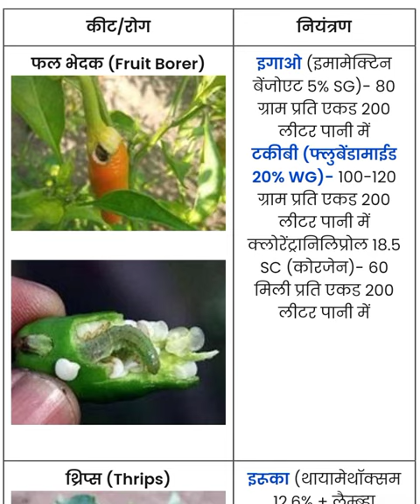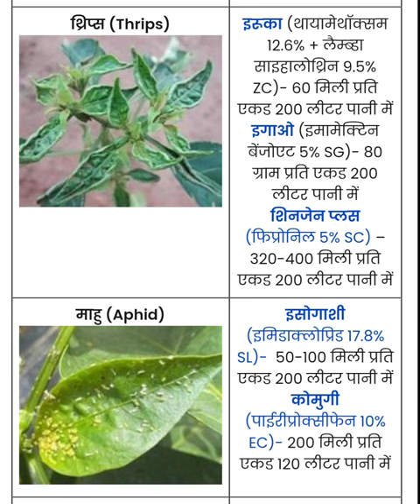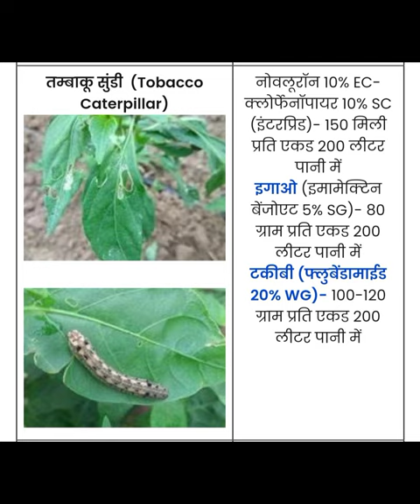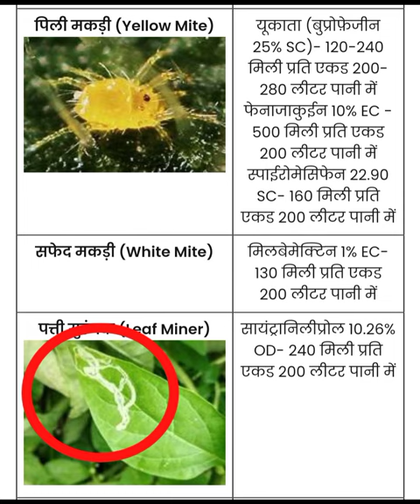All Insect Pest Of Chilli And Their Chemical Control | Mirch Ki Sabhi Keet Aur Unke Prabandhan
Gram caterpillar: Helicoverpa armigera

Symptoms of damage:

Early instar feeds on foliage

Grown up larvae mainly bore into the fruits.

Identification of pest:

Eggs: Are spherical in shape and creamy white in colour, laid singly

Larva: Shows colour variation from greenish to brown

Pupa: Brown in colour, occurs in soil, leaf, pod and crop debris

Adult: Female is brownish yellow stout moth, Male is light greenish in colour with “V” shaped markings.

Management:

Collect and destroy the infected fruits and grown up larvae

Setup pheromone trap with Helilure at 15/ha

Six releases of Trichogramma chilonis @50,000/ha per week coinciding with flowering time

Release Chrysoperla carnea at weekly interval at 50,000 eggs or grubs / ha from 30 DAS.

Spray HaNPV at 1.5x1012 POB/ha along with cotton seed oil 300 g/ha to kill larvae.

Spray carbaryl 50 WP 2 g/lit or B. thuringiensis 2 g/lit

Provide poison bait with carbaryl 1.25 kg, rice bran 12.5 kg, jaggery 1.25 kg and water 7.5 lit/ha or spray any one of the following insecticide

Spray any one of the following insecticides

Crop Protection :: Pest of Chilli

Yellow mite or muranai mite: Polyphagotarsonemus latusSymptoms of damage:

Downward curling and crinkling of leaves

Leaves with elongated petiole

Stunted growth

Identification of pest:

Egg: Oval shaped eggs and white in colour

Nymphs: white in colour

Adult: Large, oval and broad and yellowish in colour

yellow mite - AdultManagement:

Encourage the activity of predatory mite: Amblyseius ovalis

Apply phorate 10 % G @10 kg/ha or spray any one of the following insecticide

Chilli Thrips
thrips: Scirtothrips dorsalis

Symptoms of damage:

The infested leaves develop crinkles and curl upwards

Elongated petiole

Buds become brittle and drop down

Early stage, infestation leads to stunted growth and flower production, fruit set are arrested

Identification of pest:

Nymph: Are small, linear, easily fragile abdomen with straw yellow colour

Adult: Fringed wings

Chilli thrips infestation - upward curlingAdult

Management:

Inter crop with agathi (Sesbania grandiflora) to provide shade which regulate the thrips population

Do not grow chilli after sorghum

Do not follow chilli and onion mixed crop

Sprinkle water over the seedlings to check the multiplication of thrips

Treat seeds with imidacloprid 70% WS @ 12 g/kg of seed

Apply carbofuran 3% G @ 33 kg/ha or phorate 10 % G  @ 10 kg/ha or

Spray any one of the following insecticide

￼Home | About Us | Success Stories | Farmers Association | Farmers' Innovation | Publications| Contact

Green peach aphid: Myzus persicae

Symptoms of damage:

The infested plants turn pale with sticky appearance

The leaves curled and crinkled

Honeydew excrete - development of sooty mould

Stunted growth of the plant

Identification of pest:

Nymphs: Initially are greenish, but soon turn yellowish

Adults: yellowish green in colour

Apply phorate 10 % G @10 kg/ha

obacco cutworm: Spodoptera litura

Symptoms of damage:

Newly hatched larvae scrap the green matter in the leaf

Affected leaf looks like a papery white structure

Later instar larvae feed by making small holes

In severe infestations they feed voraciously on the entire lamina and petiole

Identification of pest:

Egg: Eggs are golden yellow, laid in masses and covered by silky hairs.

Larva: Are seen in groups, young caterpillars are light green with black head or black spots

Adult: Are brown in colour. Forewings are brown colour with wavy white markings, hind wings are white colour with a brown patch along the margin.

Management:

Plough the soil to expose and kill pupae

Castor as a trap crop

Set up pheromone trap @15/ha

Collect and destroy the egg masses, gregarious larvae and grown up caterpillars

Spray SINPV @ 1.5x1012 POB/ha in evening hour